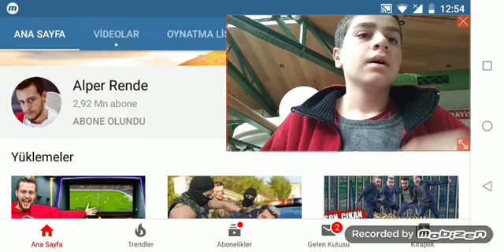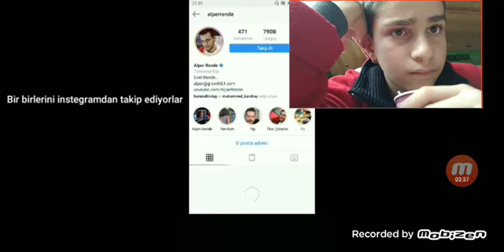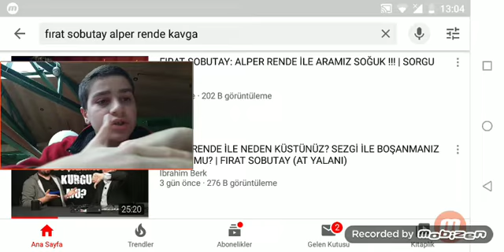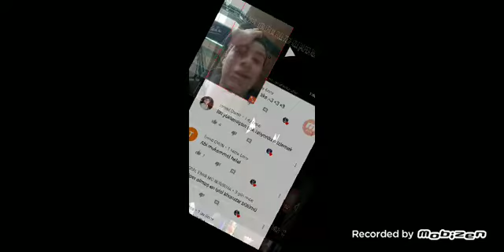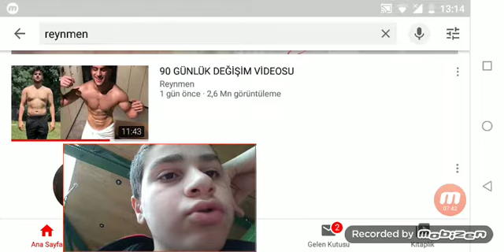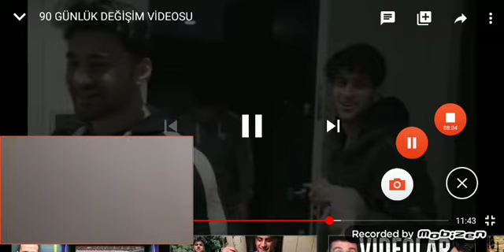Alper rende ile Fırat Sobutay neden küstü Alper rende yapyap'dan neden ayrıldı reynmen spor kurgu mu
Burda Alper rende ve Fırat Sobutay neden küs olduklarini açıkladık ve Alper rende neden oha diyorum ve yapyap'dan ayrıldığını söyledik ve reynmenin Orkun ısıtmak spor yapması Orkun un 30gunde reynmen 90 gündür spor tapma videoların benzerlerigini gösterdik kanala abone olmayı ve beğenmeyi unutmayınız 😀😊🙉🙈🙊